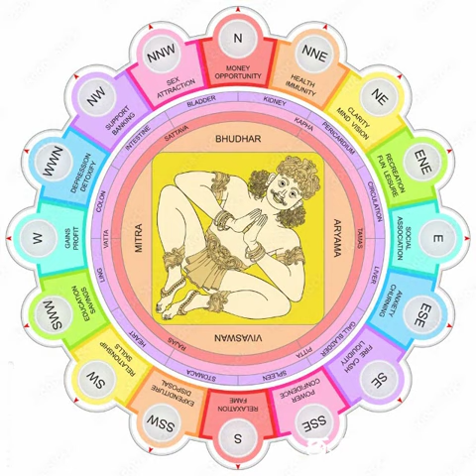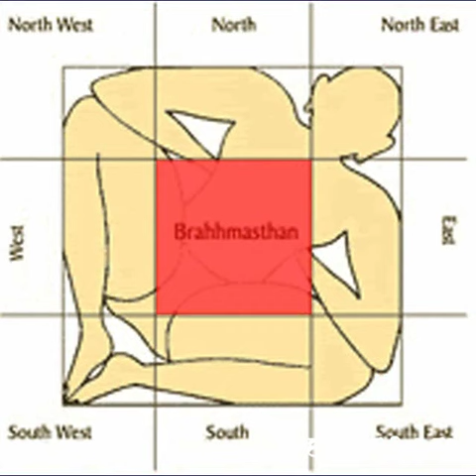ಪರಮಶಿವನ ಬೆವರಿನಿಂದ ಹುಟ್ಟಿದ ಈತ.ಭೂಮಿ ಮೇಲೆ ನಿರ್ಮಿಸಿದ ಎಲ್ಲಾ ಕಟ್ಟಡದಲ್ಲಿ ವಾಸಿಸುತ್ತಾನೆ...!! - ಶೃಂಗಪ್ರಿಯ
ಪರಮಶಿವನ ಬೆವರಿನಿಂದ ಹುಟ್ಟಿದ ಈತ.ಭೂಮಿ ಮೇಲೆ ನಿರ್ಮಿಸಿದ ಎಲ್ಲಾ ಕಟ್ಟಡದಲ್ಲಿ ವಾಸಿಸುತ್ತಾನೆ...!!